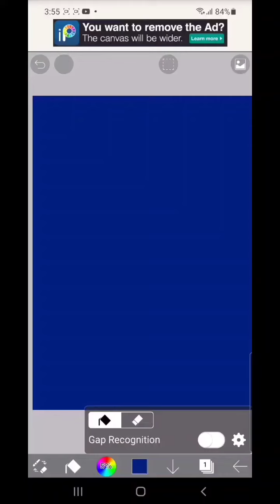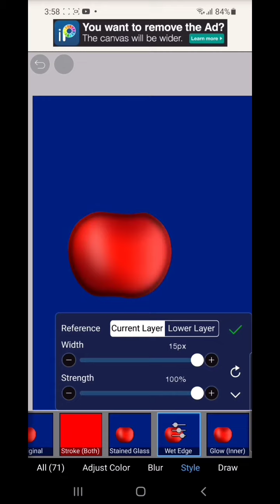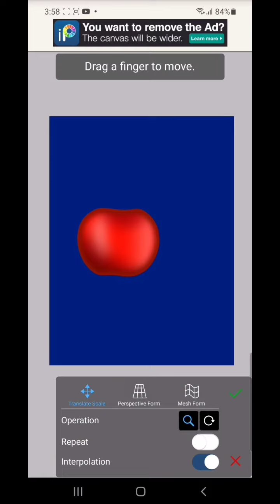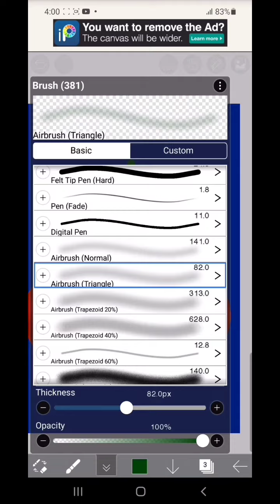How to draw cherries in ibis paint x | Ibis paint x tutorial | Digital art | cherry drawing